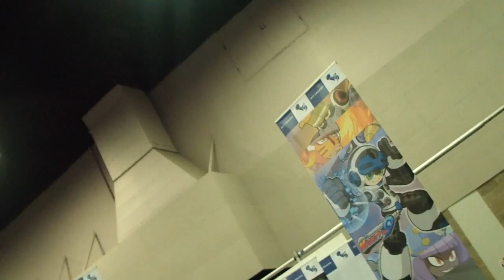Inti Creates Interview at PRGE 2015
I talk with Inti Creates about Bloodstained at PRGE 2015!

This game was a massive kickstarter success and I am so glad to be a backer of the project!